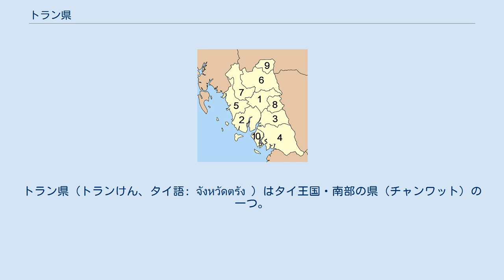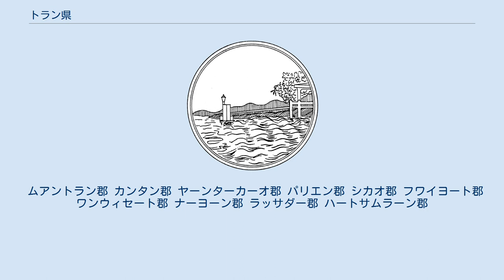トラン県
トラン県（トランけん、タイ語: จังหวัดตรัง ）はタイ王国・南部の県（チャンワット）の一つ。
 クラビー県、ナコーンシータンマラート県、パッタルン県、サトゥーン県に接し、アンダマン海に面する。
 トラン県はアンダマン海に面し、46の島を有する。
陸地のほとんどは丘陵地になっていてカオ・ルワンやカオ・バンタットなどの山を有する。
さらにそれらの山はメー・トランやメー・パリアンなどの県内の主要河川の源になっている。
小規模な滝（ナム・トゥック）を多く持ち、一部温泉も有する。
河川を通じ海岸線からアンダマン海に注ぐ。
 パークメーン・ビーチは明媚な景勝地として有名である。
コ・モラコット（通称＝エメラルド・ケーブ、ドーナッツアイランド）とよばれる、島の真ん中だけが空いて砂地となった場所があり、名所となっている。
トラン近郊の海岸では、ジュゴンが多く見られ、一部はハート・チャオマイ海洋公園として国立公園に指定されている。
 トラン県はタイ国内で初めてパラゴムノキの農作物が植えられた所と言われている。
このゴムの木は1899年、プラヤー・ラッサダーがマレーシアから密かに持ち帰り、植えられたものの子孫だと言われている。
 県章 県章には灯台橋がデザインされている。
 県花は Jacaranda filicifolia 、県木はパラゴムノキである。
 トラン県は10の郡（アムプー）に分かれ、その下位に87の町（タムボン）と、723の村（ムーバーン）に分かれる。
 ムアントラン郡 カンタン郡 ヤーンターカーオ郡 パリエン郡 シカオ郡 フワイヨート郡 ワンウィセート郡 ナーヨーン郡 ラッサダー郡 ハートサムラーン郡